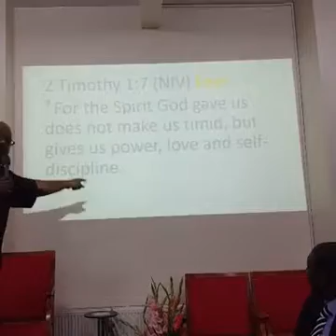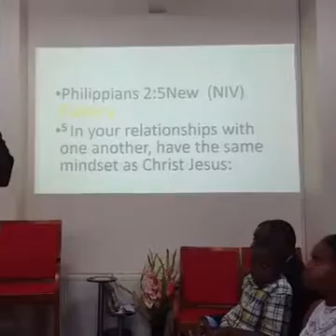Pastor Andre Campbell - New World Order Part 2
Pastor Andre Campbell preaching at Leytonstone SDA Church on 22/08/16. Campaign is called Babylon is Fallen, Pastor Campbell mentions the New World Order and talks about Freedom from the 4 Fs. Fear, Failure, Flattery and Food. Audley Scott is the singing evangelist.